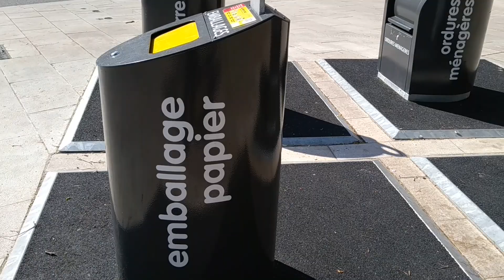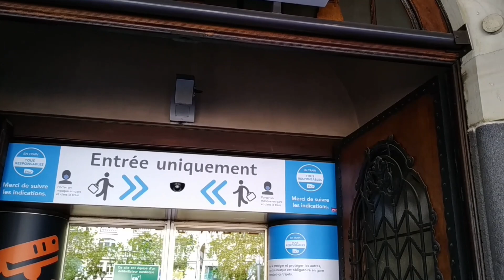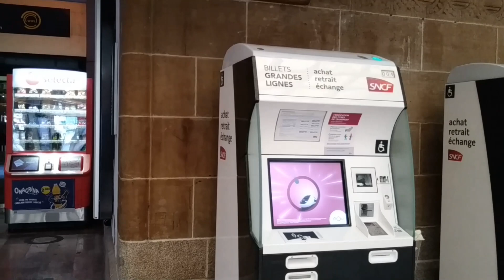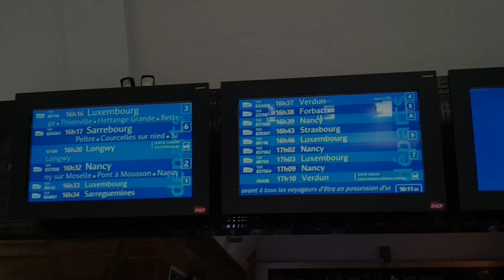ФРАНЦИЯ/Город Мец после карантина. Первые впечатления. (Франция - это не только Париж)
Едем с семьей в Мец (Меtz), город на северо-востоке Франции, находящийся недалеко  от границы с Люксембургом. Город не сильно посещаемый туристами, но, куда хочется возвращаться и, где каждый может найти себе уютный уголок  и провести приятно время. Город, который однажды посетил Гагарин; где туалеты расположены в необычных местах, видя, которые вы даже не догадаетесь, что это может такое быть. Город, который мы любим больше чем Париж. Извини, Париж, но ты не первый для нас.. Итак, предлагаем вам посмотреть видео про не придуманную, не туристическую жизнь Франции, увиденную русскоговорящими людьми, живущими в стране.